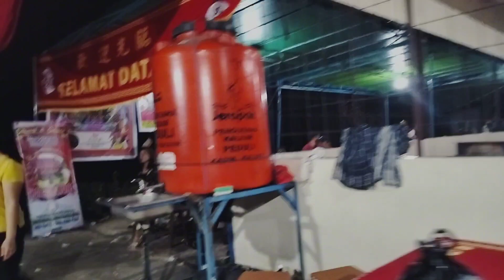SUASANA DI SINI SUNGGUH RAME SEKALI DI ACARA THAI PAK KUNG DI PARET PANGERAN DALAM 🙏💪😀😘